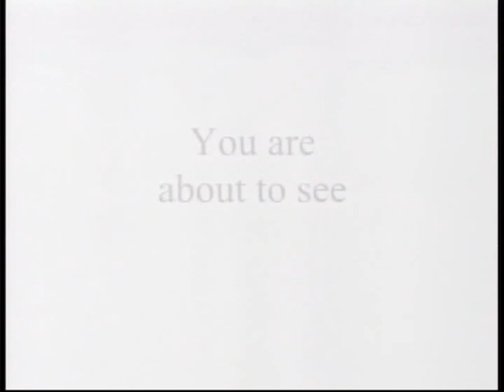Chacho de Castro Jan 10, 2012 Minister Nasser Hakim & Jacob Gelt Dekker Kontakto Live 1-3.VOB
Clik on blue link and watch Chacho de Castro & Minister Nasser Hakim & Jacob Gelt Dekker Kontakto Live of Jan 10, 2012. Subjects, M- Zone or Medical Tourism, Tourism, Energy, Bailiff that s3nd out private info, Iran situation and More.
Kontakto Live TV is broadcasted Live on Tuesdays, Thursdays and Saturdays at 9:00 to 10:00p.m from the studios of C.B.A. Television in the World Trade Center in Piscadera, Curacao & also simultaneously Live on RTV-7 in the Netherlands. RTV.-7 Netherlands, also reruns Kontakto "Live" programs on Mondays through Saturdays at 8p.m Netherlands Prime. and call in Live in the program in the studio on 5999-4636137 from any place on Earth.